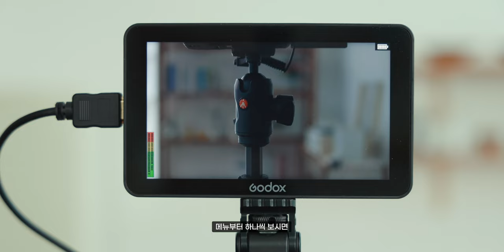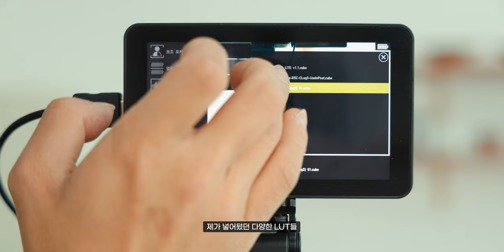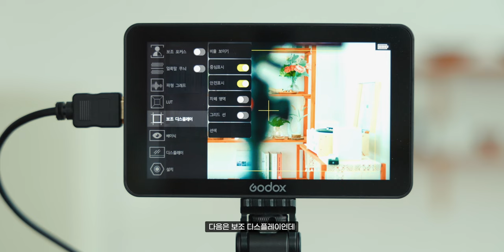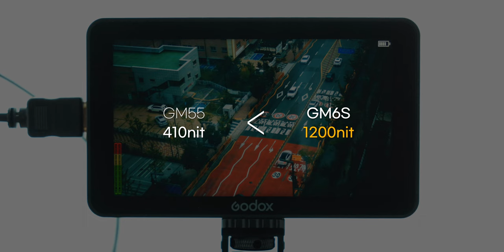필드모니터 입문이라면 이걸로! 고독스 필드모니터 GM6S!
외장 모니터 입문으로 ㄹㅇ 좋은 것 같아요!

*본 영상은 "가우포토"로 부터 제품을 지원받아 제작되었습니다.

[타임라인]

00:00         시작

00:31         구성품 소개

02:04          GM6S 기능 설명

04:35          GM55와 차이점

06:01          장단점

09:22          총평

09:57         미리 하는 Q&A

*Camera

Sony A7S3
Sony A7M4
Sony A7C
panasonic S5M2

*Lens

*Tripod

*Gimbal

*MIC

Comica -  VM20
Logitech Blue Yeti Nano
Sony ICD-T660
Godox Movelink II M2
Zoom h6
IPhone 11

*Lighting

Godox SL60W
Zhiyun-tech MOLUS X100
Luxpad 43h

* Field Monitor

Godox GM6S

*PC

*Editing tools

다양한 모션 탬플릿은 "motionarray"